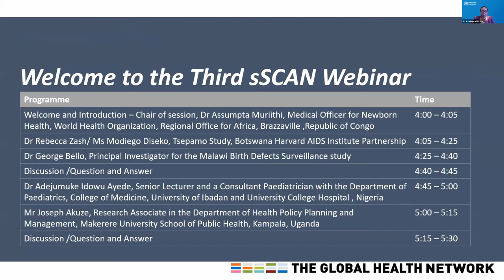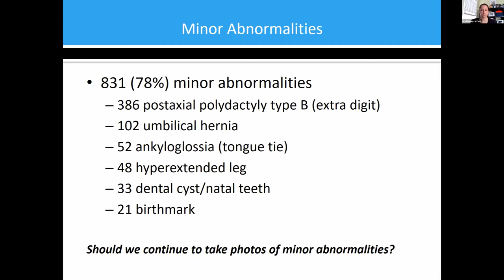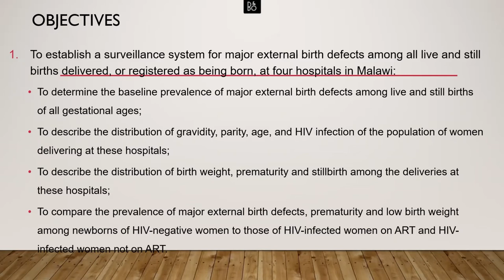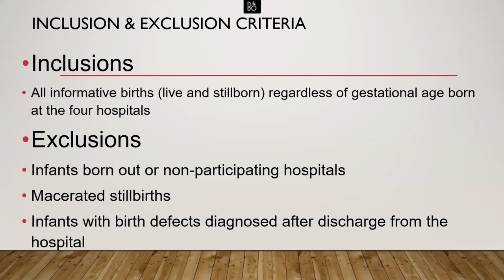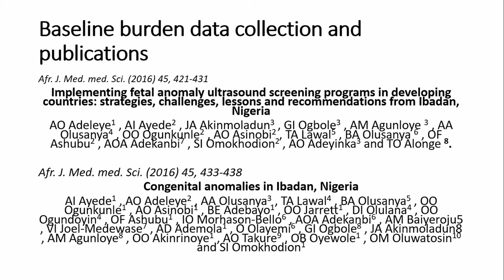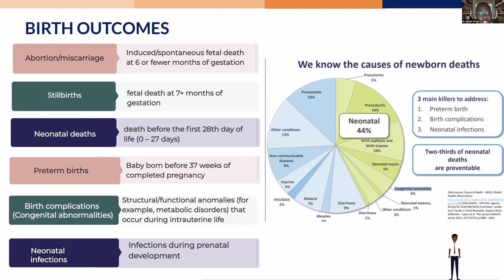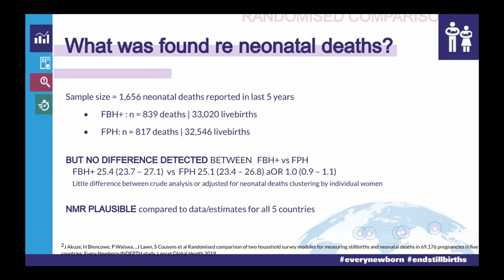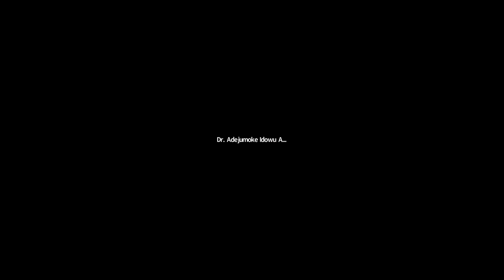Birth Defect Surveillance Why and How: the African Experiences Part 2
25 August 2021
The Sub-Saharan Congenital Anomalies Network aims to improve the diagnosis and care of children with structural congenital anomalies and promote the identification of their causes for prevention by building an evidence base through surveillance, collaborative research and improving capacity.

There are few established birth defect surveillance systems in Africa, however there have been recent effort to build capacity building and establish surveillance in Africa. This 2-part webinar series will focus on the importance of surveillance and showcase the experience to date of existing and emerging surveillance programs in Africa.

0:00 Chair: Dr Assumpta Muriithi- Medical Officer for Newborn Health, World Health Organization, Regional Office for Africa, Brazzaville, Republic of Congo

Panelists:
Botswana: Prof Rebecca Zash, Assistant Professor at Harvard Medical School and Research Associate at the Botswana Harvard AIDS Institute Partnership
Ms Modiegi Diseko, Tsepamo Study Coordinator, Harvard Medical School and the Botswana Harvard AIDS Institute Partnership
5:02 Presentation: Lessons learned from the Tsepamo Study, Botswana

Malawi: Dr George Bello, HIV Epidemiologist Epidemiology Unit, Ministry of Health
26:07 Presentation: Establishing a surveillance system: the Malawi Experience

Nigeria: Dr Adejumoke Idowu Ayede, Senior Lecturer/ Consultant Paediatrician/Neonatologist Department of Paediatrics, College of Medicine, University of Ibadan and University College Hospital, Ibadan, Nigeria
51:02 Presentation: Establishing a Birth Defect Surveillance: the Ibadan Nigeria Experience

1:08:06 Uganda: Dr Joseph Akuze, Research Associate at the Makerere University School of Public Health
Presentation: Measuring stillbirths and neonatal deaths in the DHS